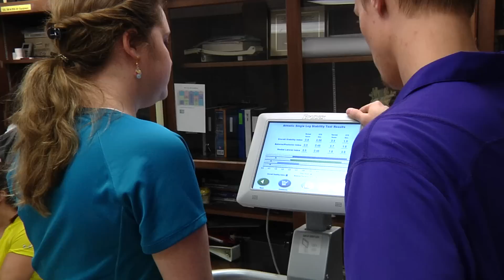West Chester University Human Performance Lab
Located on South Campus in the Sturzebecker Building